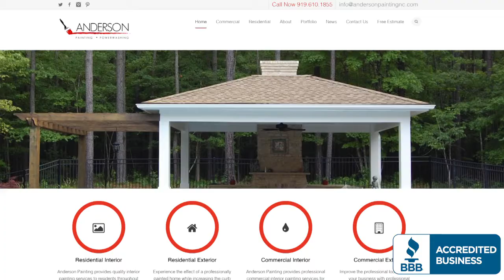Anderson Painting BBB Torch Award Winner 2017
Anderson Painting was the proud recipient of the 2017 Better Business Bureau of Eastern North Carolina Torch Award for Marketplace Ethics. This award recognizes companies that demonstrate a high level of character and ensure the organizations' practices meet the highest standard of ethics.